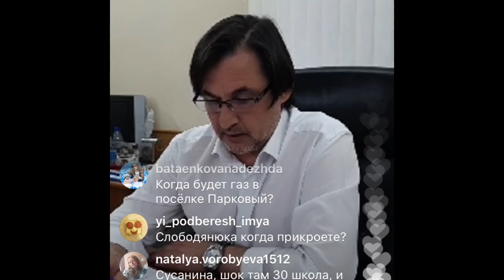Жорник про Шойгу, Дегтярева и краевое правительство